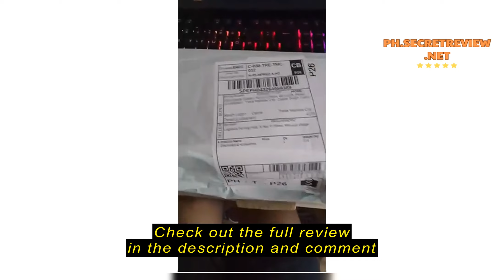Review Fitbit Versa 2 Smart Watch Fitness Heart Rate Tracker Waterproof Smartwatch fitness activity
Fitbit Versa 2 Smart Watch Fitness Heart Rate Tracker Waterproof Smartwatch fitness activity tracker band Box Sealed